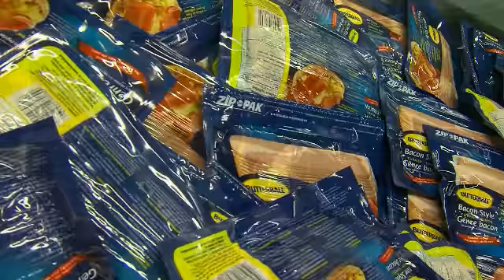High Pressure Pasteurization from Butterball Canada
High pressure pasteurization uses isostatic pressure (87,000 psi) of ready to eat meat products at an ambient or chilled temperature that inactivates bacteria that causes food spoilage and illness without diminishing the product's taste and freshness.